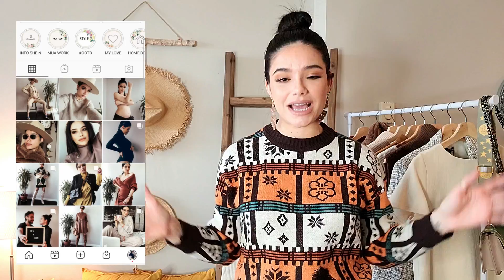HAUL DE SHEIN| LO NUEVO DE SHEIN|OTOÑO 2020| PREMIUM SHEIN| COLLAB CON GRETTEL GISELLE⭐️YISSEL G⭐️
HAUL DE SHEIN| LO NUEVO DE SHEIN|OTOÑO 2020| PREMIUM SHEIN| COLLAB CON GRETTEL GISSELLE⭐️YISSEL G⭐️

Muy buenas
Hoy video de shein y no vengo sola. Hoy vengo en colaboración con la bella Grettel Giselle. Las dos dos les traemos mucha ropita asi que no se les olvide pasar por su canal a darle mucho cariño.
Espero que les guste y que les sirva de ayuda❤️❤️❤️

Mexico: 3yissel
Usa:3yisselus
España: yisseles

👇👇LINKS A LAS PRENDAS AQUÍ 👇👇
Botas cafe altas: de zara, no disponibles.

Botas estilo boho: de zara, no disponibles pero tienen similares.

MIS MEDIDAS aproximadamente.( Antes del embarazo)
Estatura: 1.69
Peso: 122 libras
Cintura: 28'' = 72 y medio cm
Busto: 34'' = 90 cm
Caderas: 34'' = 90 cm

Mi talla de zapato es 38 normalmente. En Shein ordeno talla 39, como referencia.

Utilizo una cámara Cannon Rebelt t6i para grabar los videos y Wondershare Filmora para editar.